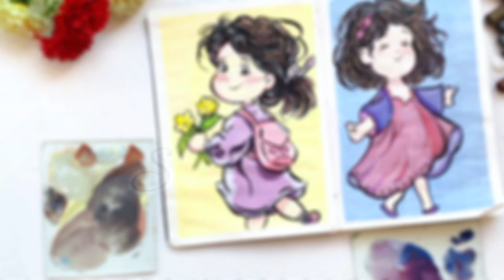What's the BEST Girl Painting Idea for Beginners?